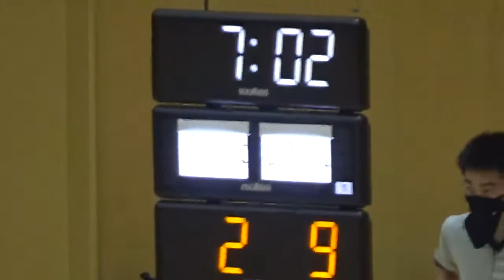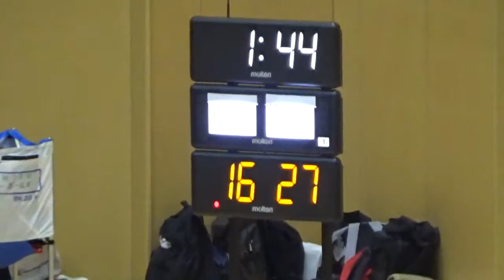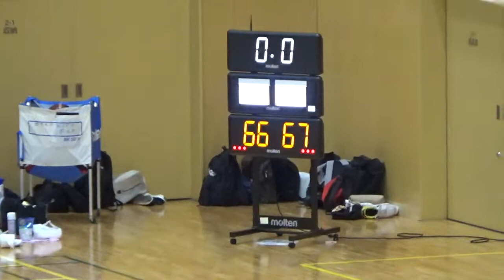【大学バスケ】滋賀大学彦根キャンパス 対 静岡県立大学 第93回東海学生バスケットボールリーグ戦 4部リーグ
第93回東海学生バスケットボールリーグ戦　4部リーグ
2022年8月12日（金）
会場：パロマ瑞穂アリーナ

B-1　男子
滋賀大学彦根キャンパス　66｛16-27,11-9,16-19,23-12｝67　静岡県立大学